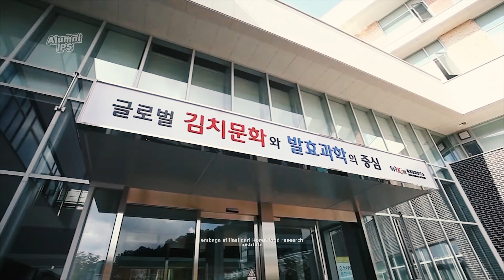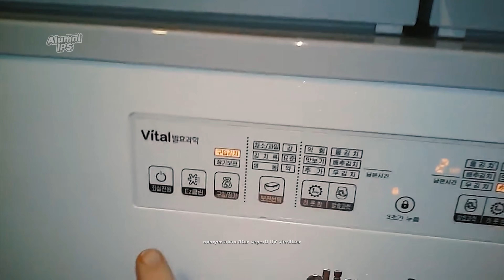Menguasai dunia dengan makanan, sejarah kimchi Korea selatan.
HAI JIWA SOSIAL!!!